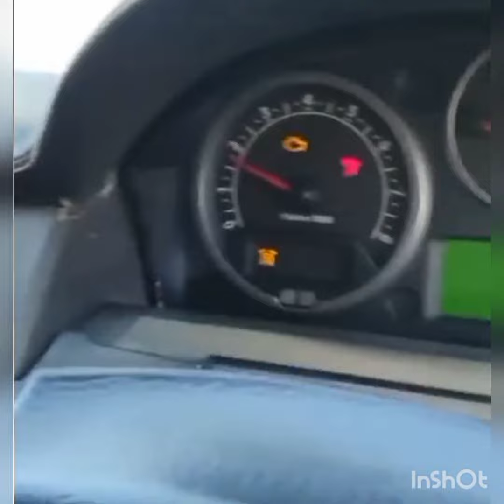Eric Omondi and Kaligraph Jones encounter almost lead into a fight.